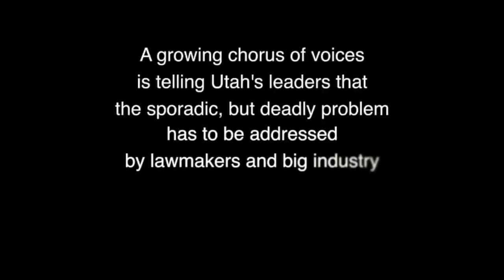Utah Clean Air Rally, Feb '13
"It's only fog," say their state's extreme conservatives.

"There is particulate matter in that 'fog' which will harm even the unborn," say their physicians.

The State's Department of Air Quality thinks that instead of asking refineries and mining operations to correct their pollution emissions, that charbroilers from hamburger joints should be regulated.

Then the moms got involved and took their unique form of activism from the steps of Utah's capitol into their governor's office.